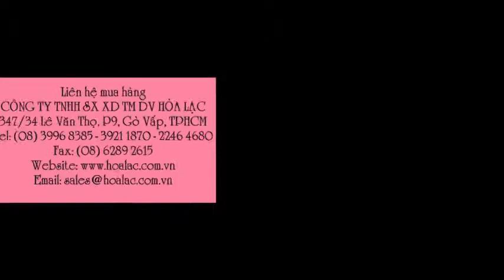Cốc dùng cho súng phun sơn PC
Liên hệ: Công ty TNHH SX XD TM DV Hòa Lạc Tel: - 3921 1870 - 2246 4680 Cốc inox ANEST IWATA PC-4S, Cốc inox ANEST IWATA PC-4s 400ml, Cốc chứa sơn ANEST IWATA PC-4s 400ml, Cốc ANEST IWATA PC-4s 400ml, Cốc PC-4s 400ml ANEST IWATA, PC-4s ANEST IWATA , PC-4s nhật bản, PC-4s, PC-4s 400ml, Cốc dùng cho súng xịt sơn PC-4s, Cốc dùng cho súng xịt sơn PC-4s 400ml, PC-4s - Cốc dùng cho súng bắn sơn 400ml, PC-4s - Cốc dùng cho súng bắn sơn, PC-4s - Cốc dùng cho súng xịt sơn, PC-4s - Cốc dùng cho súng phun sơn, Cốc súng phun sơn PC-4s 400ml, Cốc súng phun sơn PC-4s, Cốc súng phun sơn, Cốc dùng cho súng phun sơn PC, Cốc dùng cho súng phun sơn PC-4s, Cốc dùng cho súng phun sơn, Cốc dùng cho súng phun sơn PC-4s 400ml